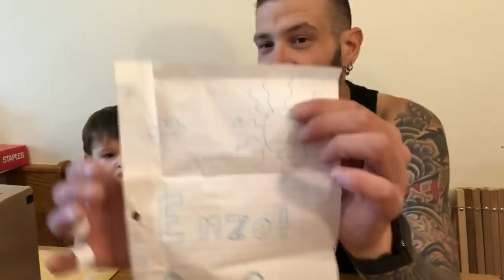duhop The Dude quits vlog then returns for toys Fan Mail Monday